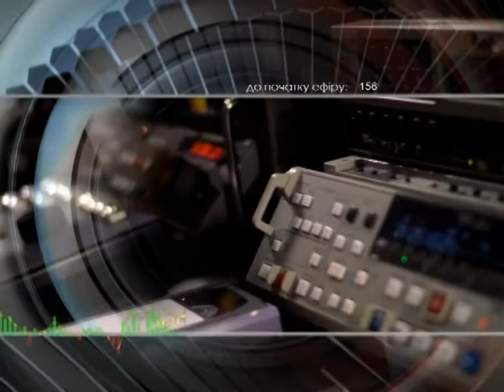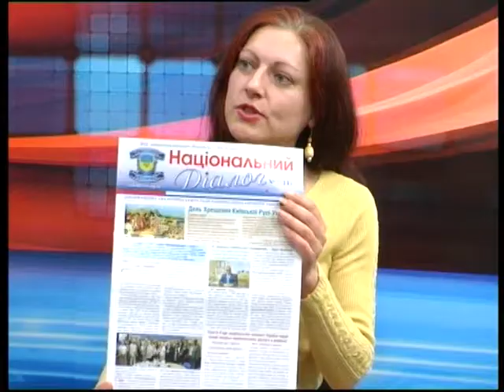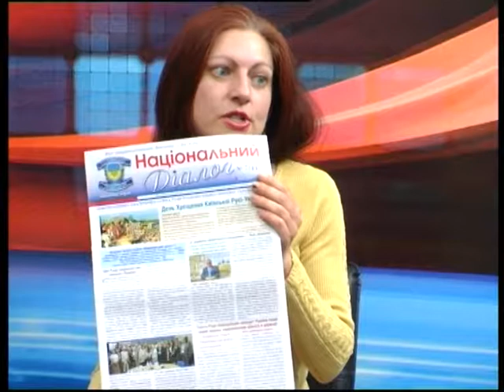Добрый вечер 26.09.18 Каймаразова